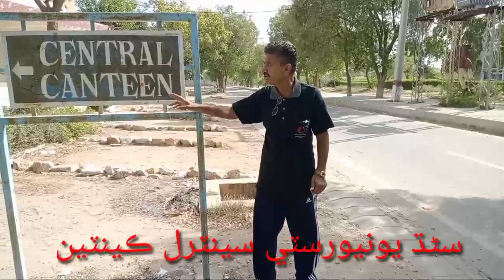Sindh university centeral cantene mir hassan zardari